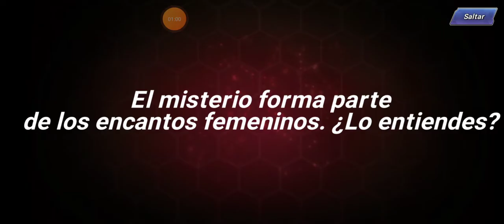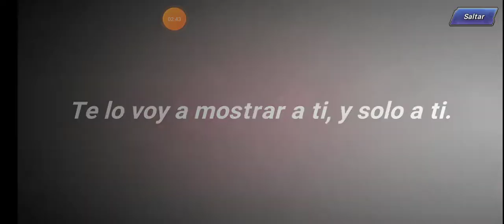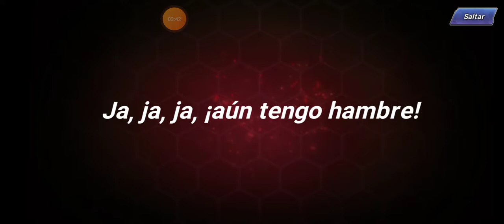Kof AllStars invocaciónes de Lady Gesse parte 1